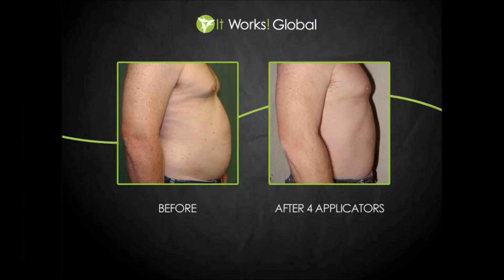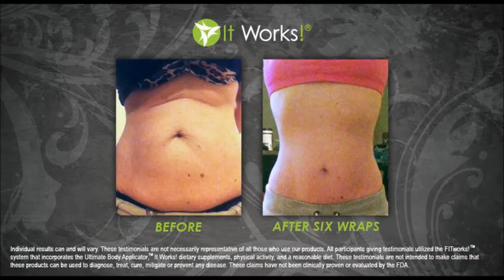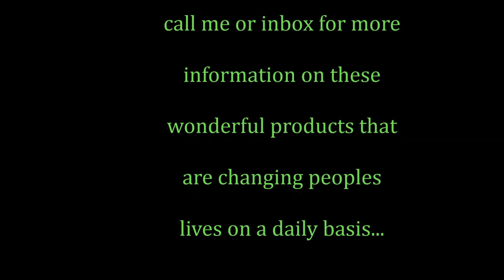ULTIMATE BODY WRAP IT WORKS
Using the It Works Ultimate Body Applicators is a cost effective way to tighten, tone and firm areas of your body without pain and surgery. The Ulitmate Body Applicator, also known as the wrap, are designed to be used on the abdomen, love handles, thighs, legs, arms, back, chin, neck and a few other areas of the body.
easy step by step application and removal for wrapping the stomach. It is extremely easy to perform all of these steps by yourself, without any assistance.

The Ultimate Body Applicators will make you look great for the summer

to Schedule your "Wrap Party"

produced and Editing by Moon Matthews